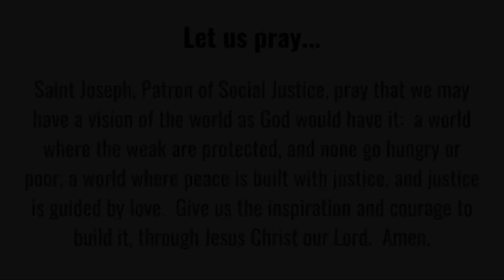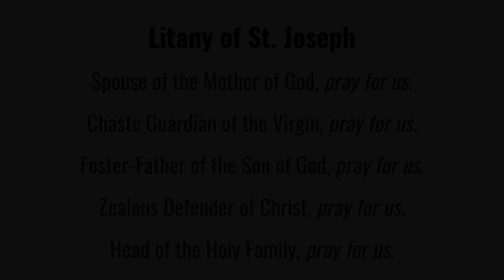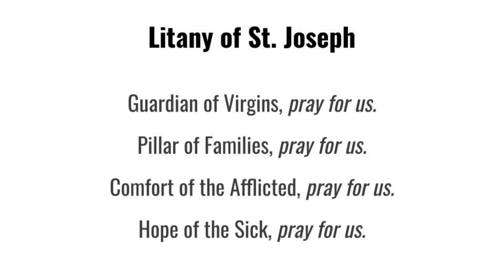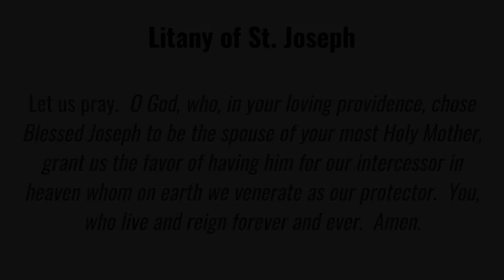Day 27 - Consecration to Saint Joseph - "Patron of Social Justice"